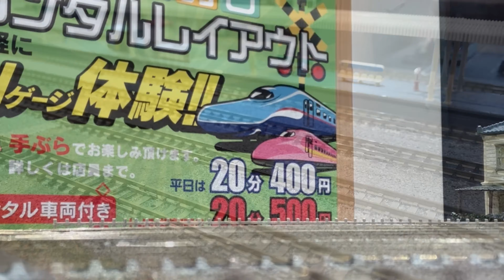アミュプラザおおいた ポポンデッタで走行会してきた！！！【Nゲージ】【ポポンデッタ大分】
関東鉄道情報局様と初のコラボ！
Nゲージの走行会をポポンデッタアミュプラザおおいた店にて行いました。
そういえばこの時ほぼほぼ813系しか走らせてないな…
↓↓↓関東鉄道情報局様のチャンネル↓↓↓

883系/783系/415系：関東鉄道情報局様所属
813-200/-300系/トワイライトエクスプレス瑞風：DRダイヤモンド鉄道所属